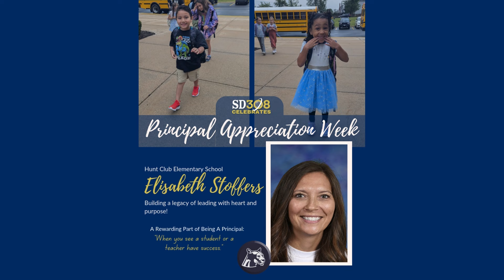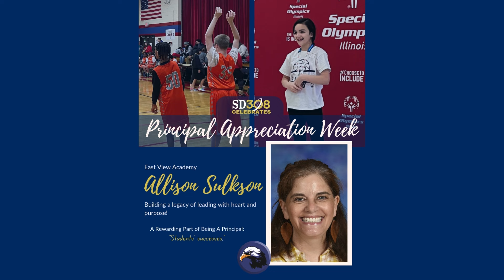SD 308 Principal Appreciation Week 2024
It's Principal Appreciation Week!
"Strong leadership is the foundation of a school's success and without you that would not be possible!"